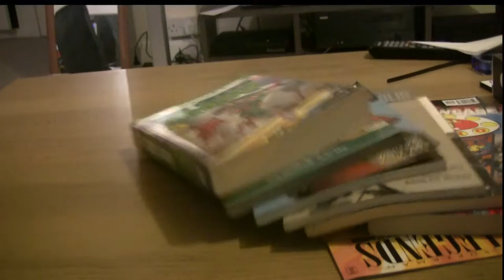YHI #6 - Deadman: Love After Death (1989)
Facebook.com/jimsiclehasissues